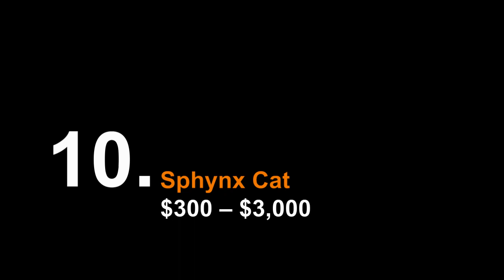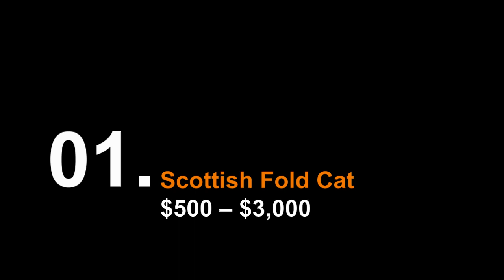Top 10 Most Expensive Cat Breeds In The World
10. Sphynx Cats: The price of it ranges from $300 to $3,000. This cat needs special care and attention of the owner, because ignoring it can lead to its death. It is a hair-less cat.

9. Bengal Cats: The Bengal is another expensive cat to be kept at home. Its price range is $400 to $2500. It is loved and looks attractive due to its exotic appearance.

8. British Shorthair Cats: This cat’s price ranges from $500 to $1,500. These are mainly found in America and United Kingdom. British Shorthair cats are famous for cat shows, and carry a stable character.

7. Russian Blue Cats: Russian Blue cats are priced very high. Their price ranges from $400 to $3000. These are very loving and caring, and love to play with children. The cats are featured with striking green eyes, and grow more vivid with the passage of time.

6. Persian Cats: These cats are found in America, UK and other developed countries. The people love to keep them as pet because they are very loving and beautiful looking cats. Their price range is $500 – $5,500.

5. Allerca Hypoallergenic Cats: Allerca Hypoallergenic cats come in different sizes and weights. These cats are said to be having distinctive lifestyle, and genetic patterns. Their price range is about $6,000.

4. Savannah Cats: The Savannah cats are totally domestic cats. These are highly loved in America, and are compared to dogs for their loyalty. These are intelligent cats, with price range of $1,500 – $22,000.

3. Ashera Cats: Ashera is a hybrid cat of Africa. It is a totally domestic cat, known for its intelligence, affection, and loyalty. These cats have proven by DNA tests to be much similar to Savannah cats. Their price range is $600 to $10,000.

2. Peterbald Cats: The Peterbald cost $1,200 to $5,000. This is fairly a new breed of cat, originated in Russia in 1994. They love to live in temperate climate, and are hairless cats. These carry features like piercing blue, almond-shaped eyes, and are born with webbed feet.

1. Scottish Fold Cats: The approximate price of the Scottish Fold cat is $500-$3,000. These are curious nature cats, but love their companions and owners. They are found with straight back, legs, out, paws on the belly. These cats are found in USA, UK, Canada, and parts of Asia. It is important to bear in mind that these cats need your attention and full care. So, if you want to keep them home, make sure you can get them enough spare time and you should also know much of their food.